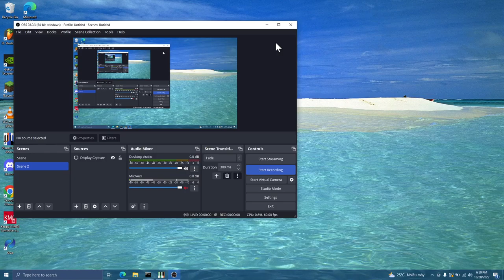HRK'S LAG TESTER 3 (Legit Run UMP)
MIDI Info (COPIED BY UMP.):

Basic Diagnosis
File Size: 95.22MiB
Resolution: 960
Tracks: 38
Notes: 12,480,000
Memory to Open: 527.64MiB
Duration: 59.9
Tempo: 516.00

SF used: Gervil Hashtags (ignore): blackmidi midi nutmidi orangepaprika67 danidanijr dream2504 piano impossiblepiano notes bpm #2023